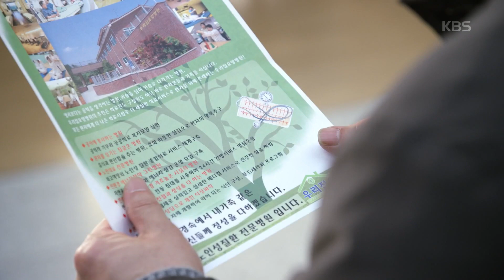차달래 부인의 사랑-＂무섭습니다. 선생님＂ 김응수, 참다 못해 치매 요양원 찾다.20180114